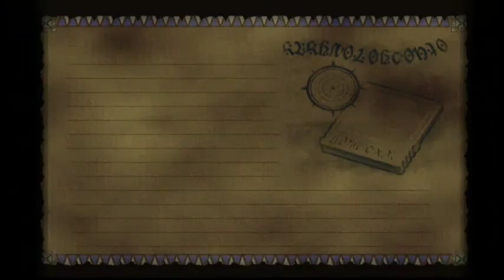Skies of Arcadia #15 - Chams and Moonfishes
Uh... Heh. What can I say? We make some progress, right?